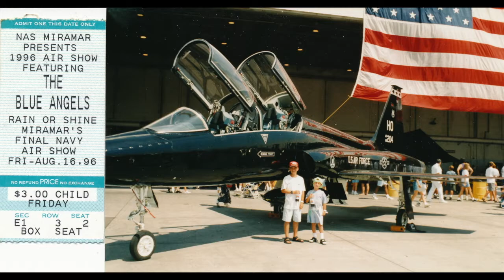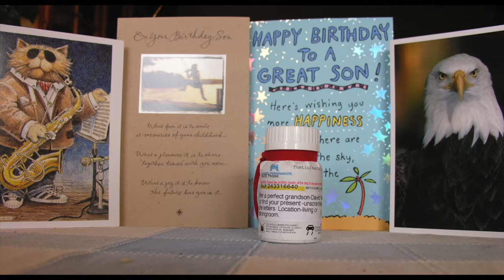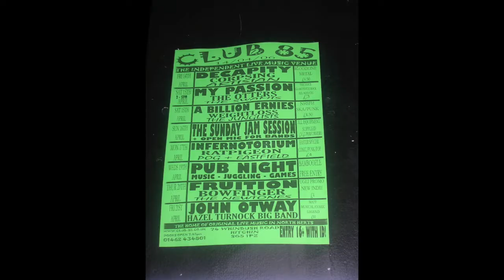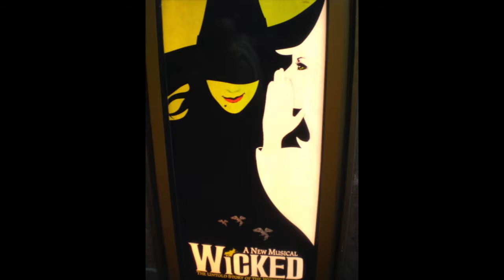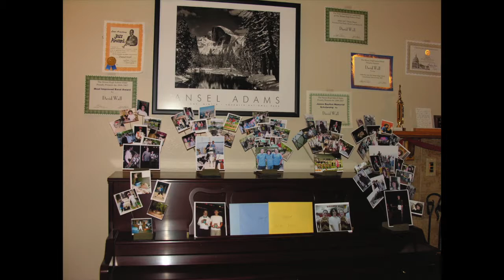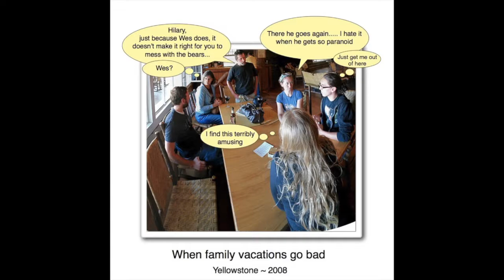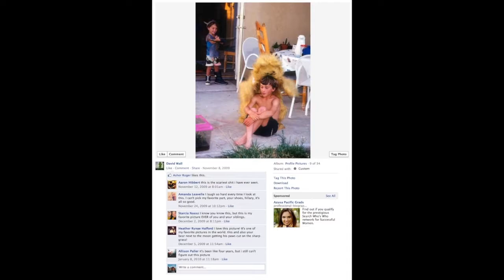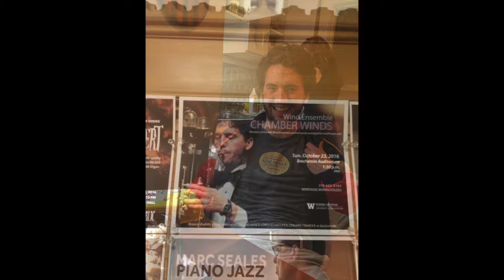Good times watching David grow: 1988-2018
It took us a long time but at last; made and presented with love and affection in remembrance of so many good times watching you grow through the years. Sorry if you do not appreciate all of the selected content but this is made by your parents. Songs are period selections from your youth; photos by Dad, Mom, Sean, and you.
Audio Chronology:
Raffi: Baby Beluga
Gail Lynn Dreyfus: Packing For My Hike
Gail Lynn Dreyfus: G.O.R.P.
Cusco: Inca Dance
Cusco: Tupac Amaru
Five Iron Frenzy: Suckerpunch
Fiver Iron Frenzy: Oh, Canada
Squirrel Nut Zippers: Suits Are Picking Up The Bill
Squirrel Nut Zippers: Soon
Rufus Wainwright: Complainte De La Butte
A Billion Ernies: Point-Click
The Hushsound: Echo
David (Choir performance): In My Life
Republic Tigers: Building Mountains
Solas:A Chomaraigh Aoibhinn O (Sweet Comeraghs)
A Billion Ernies: Used Up
Andrew Bird: Imitosis
Franz Danzi: Bassoon Quartet in C Major
The B-52's: Rock Lobster